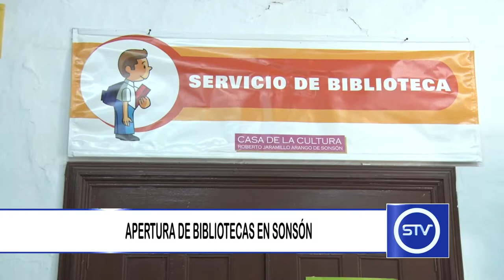APERTURA BIBLIOTECAS EN SONSÓN